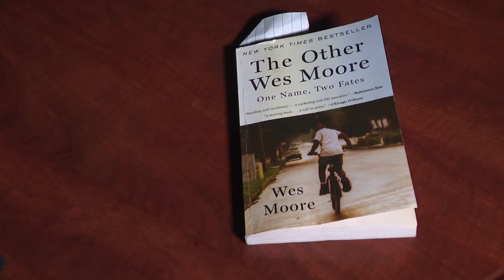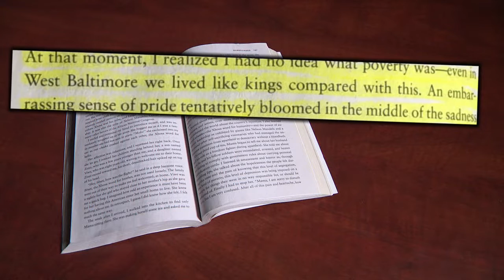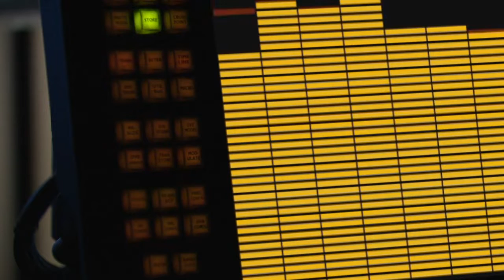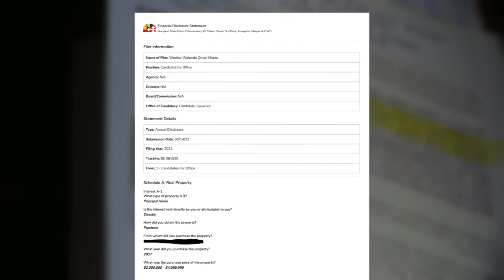4/27/22 - Wes Moore Publicly Addresses 'Baltimore Boy' Narrative